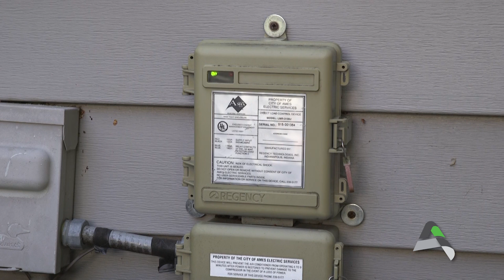Smart Energy | Prime Time Power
An air conditioner load management program that lowers the demand for electricity. When the demand for electricity is at its highest, radio-controlled switches are used to cycle central air conditioners off for 7.5 minutes out of every 30 minutes. You will receive a $5 credit on each of your four summer electric bills (July, August, September, and October) when you sign up for Prime Time Power!